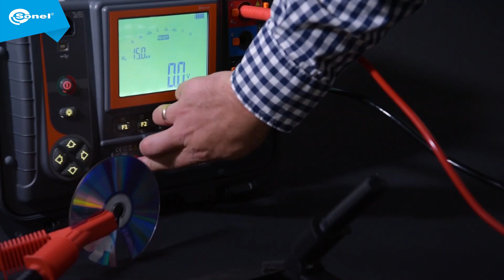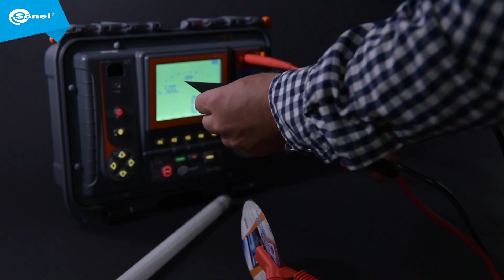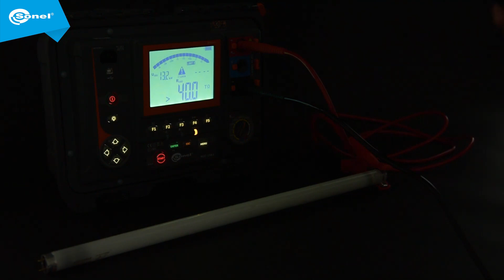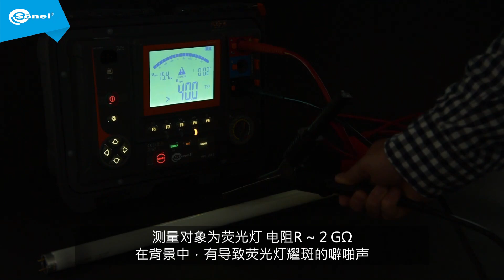舒纳 MIC-15k1 15kV 局部放电指示器绝缘质量分析仪-简体中文字幕 / Sonel MIC-15k1 15kV Discharge Analyzer-Simp Chi Sub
舒纳 MIC-15k1 15000V 局部放电指示器绝缘质量分析仪 - 简体中文字幕
Sonel MIC-15k1 15000V Partial Discharges Indicator Insulation Quality Analyzer - Simplified Chinese Subtitles

绝缘电阻测试仪 / Insulation Quality Analyzer

MIC-15k1 仪表用于测量电力物体的绝缘电阻，即:
» 单芯和多芯电缆
» 转换器
» 电动机和发电机
» 安装在电站中的电容器、开关和其他设备。
非常适合在电磁干扰非常高的地区进行测量，例如1200千伏交流和500千伏直流的变电站。由于测量电压为15kV*(符合ANSI / NETA ATS-2009表100.1)，该仪表可用于测量标称电压高于34.5 kV的物体。
*测量电压为15 kV ± 10%, max. 16,5 kV.

MIC-15k1 meter is designed to measure insulation resistance of power objects, i.e.:
» single- and multicore cables,
» transformers,
» motors and generators,
» capacitors, switches and other devices installed in power stations.
It is especially recommended for measurements in areas with very high electromagnetic disturbances, e.g. electrical substations with 1200 kV AC and 500 kV DC. Thanks to the 15 kV* measuring voltage (in accordance with ANSI / NETA ATS-2009 TABLES 100.1) the meter can be used for measuring objects with a nominal voltage above 34.5 kV.
*The measuring voltage equals 15 kV ± 10%, which gives max. 16,5 kV.

Sonel S.A. (Greater China region)
C/O BST CALTEK INDUSTRIAL LTD.
Room 209, 4 Floor, 45-51 Tai Lin Pai Road, Kwai Chung, N.T., Hong Kong